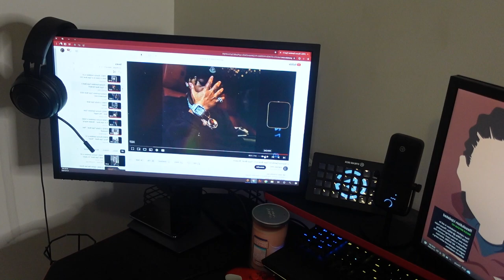CLOSET HAUL w/ METELUS!!